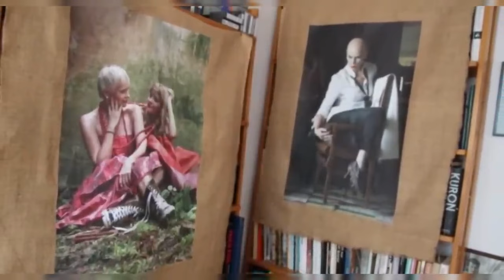Ewa Błaszczyk pokazała jak teraz mieszka! Ludzie zaskoczeni, to nie jest pałac!